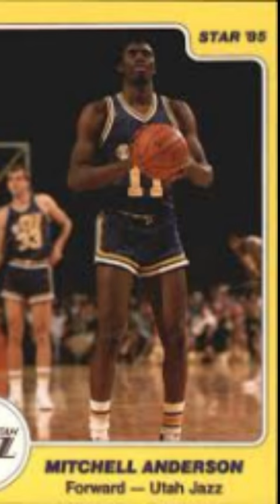Mitchell " JJ " Anderson is A Living Legend Of Chicago Basketball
Show some respect to Mitchell "JJ " Anderson, former NBA player and Chicago basketball legend.